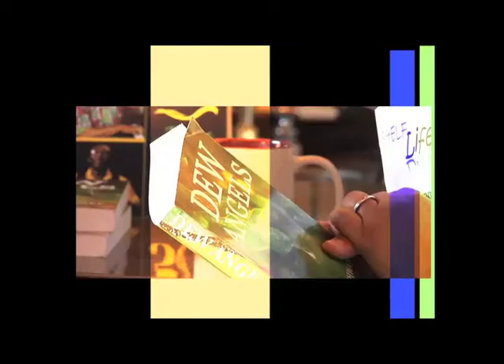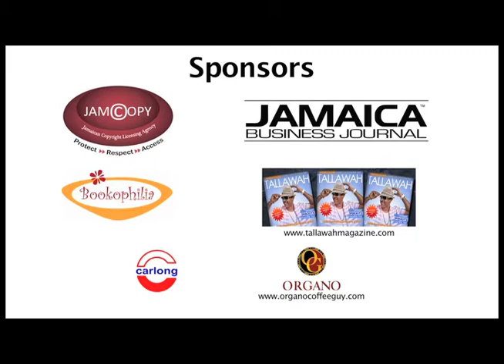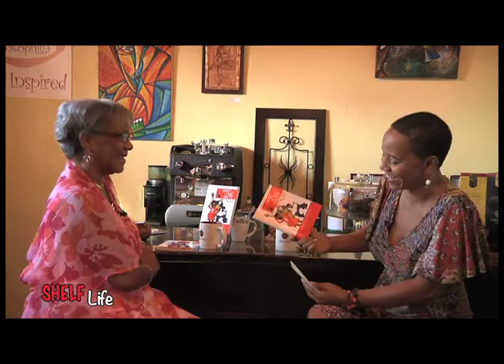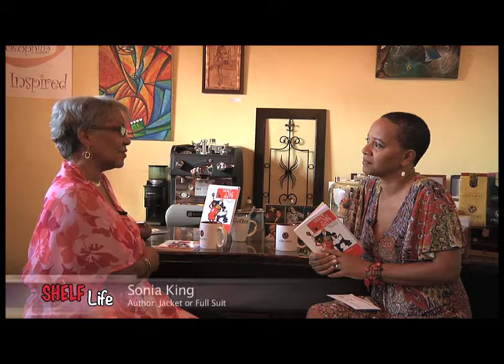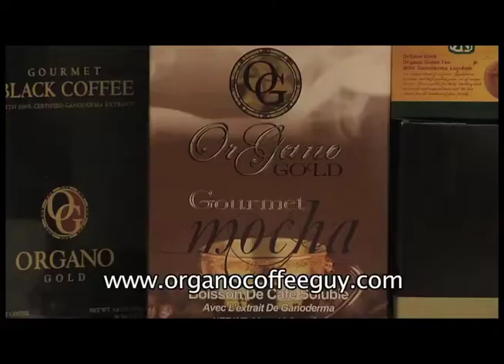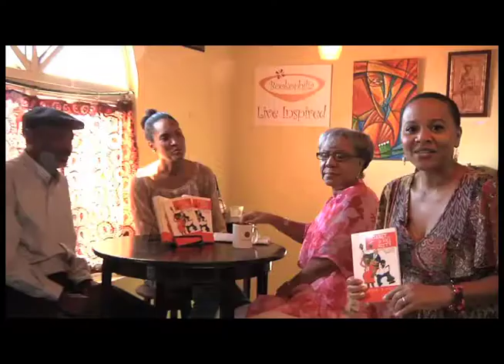Sonia King on Shelf Life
authors, jamaica, books, shelf life, sonia king, judith falloon-reid,